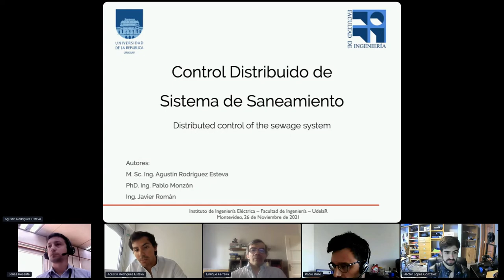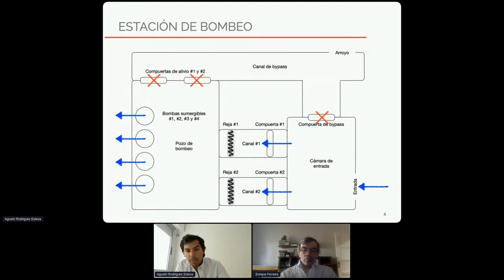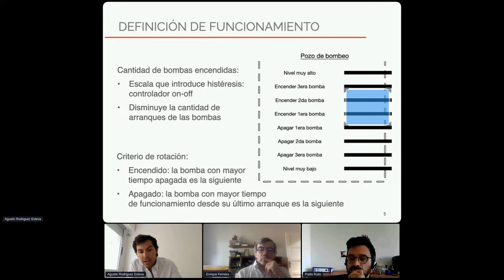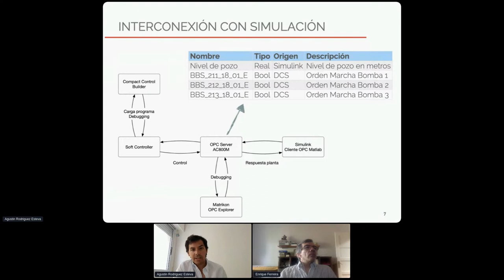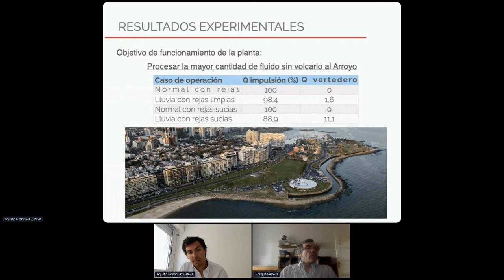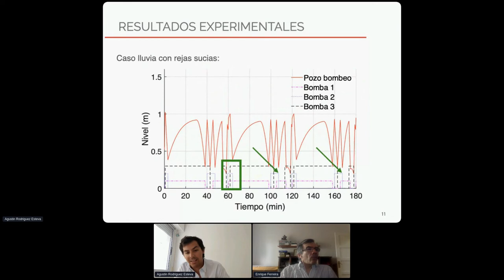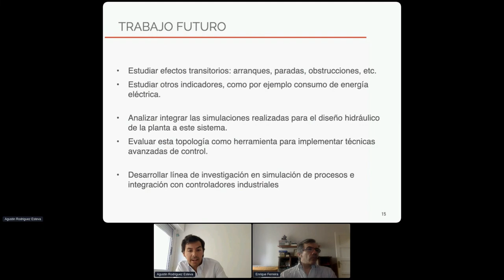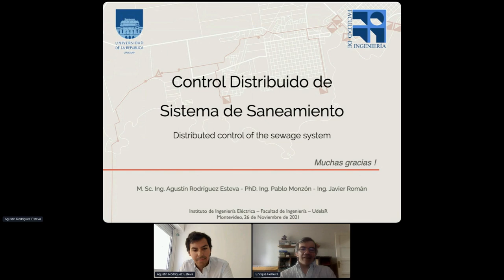Distributed Control of the Sewage System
ORAL SESSION: CS II - Control Systems

Agustin Rodriguez Esteva, Pablo Monzón and Javier Román

CHAIR: Enrique Ferreira